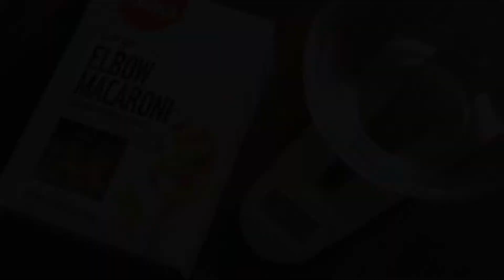【熊廚出品】EP.11 / 孩子篇．豬柳紅汁焗通粉